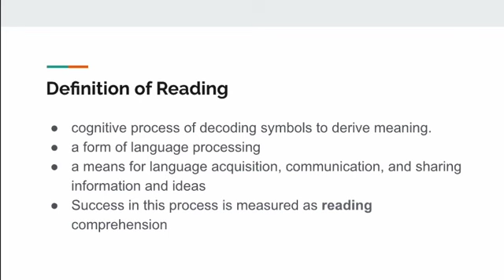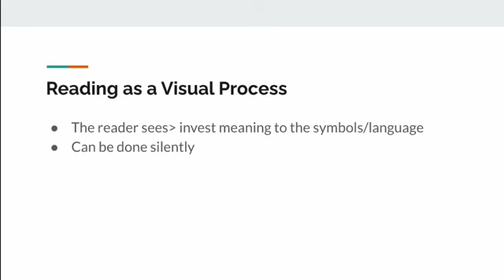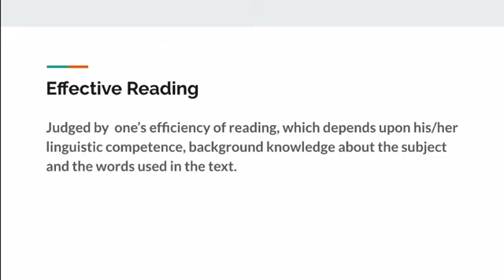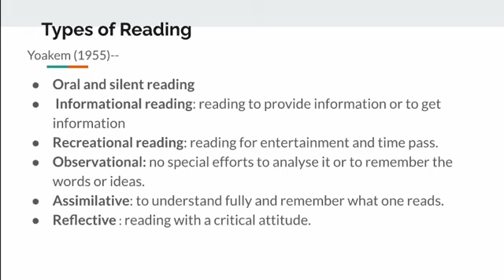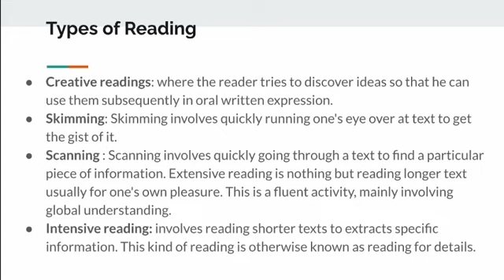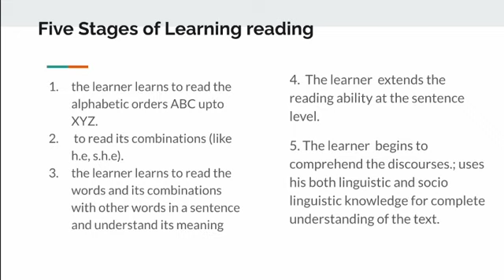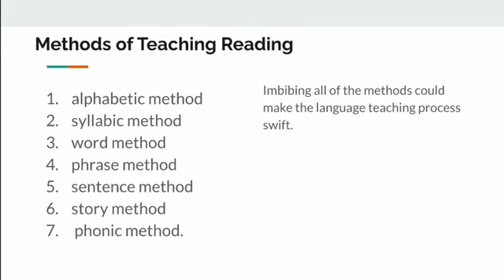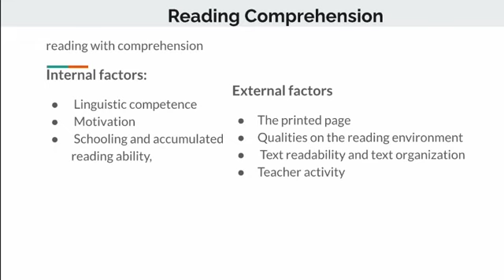Reading Skill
ESL